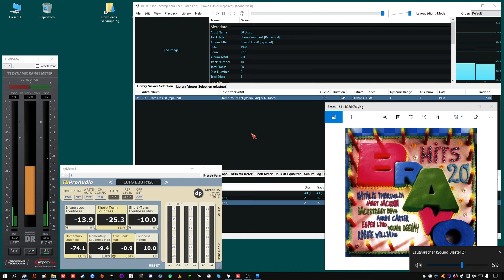after Example "wdtaVd" DJ Disco - stamp your feet